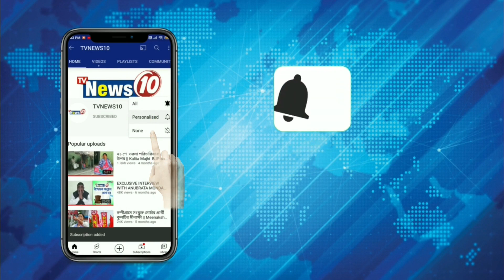নিয়ন্ত্রণ হারিয়ে ডিভাইডারে ধাক্কা পেট্রোল ট্যাঙ্কারের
নিয়ন্ত্রণ হারিয়ে ডিভাইডারে ধাক্কা পেট্রোল ট্যাঙ্কারের ||  Petrol tanker hits divider after losing control .